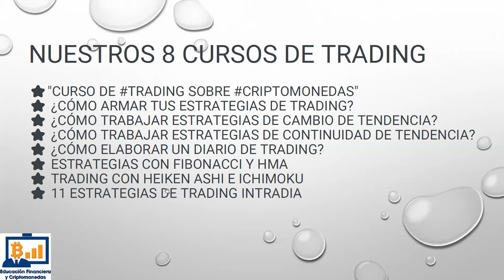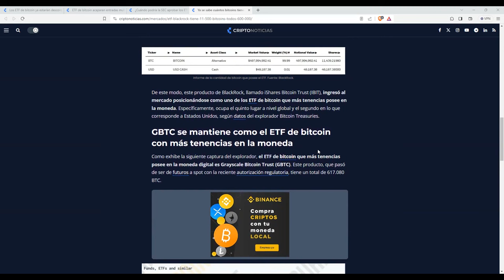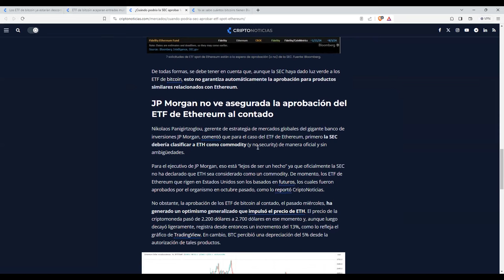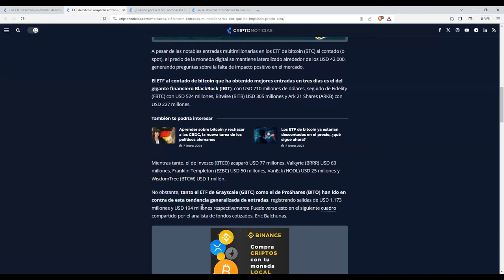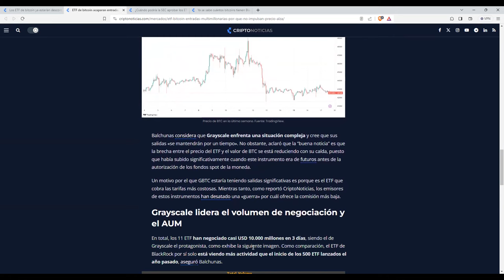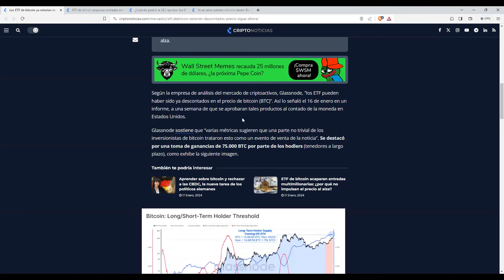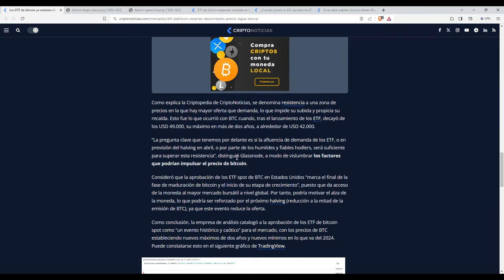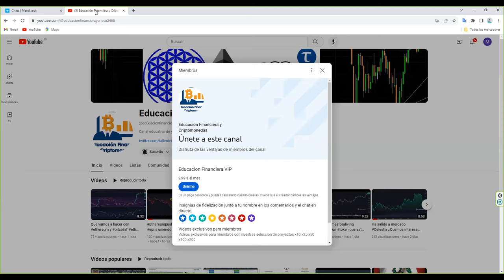Los bitcoinetf ya estarían descontados en el precio de btc ¿Qué sigue ahora con bitcoin btcusd?